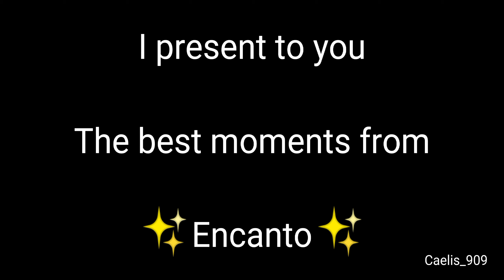Best Camilo's Moments Captured (100% not clickbait)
I am already working on the next video, don't rush, I have 3 tests this week!

     AUDIO

Song: What Else Can I Do? (from the movie "Encanto")
Artist: Diane Guerrero, Stephanie Beatriz